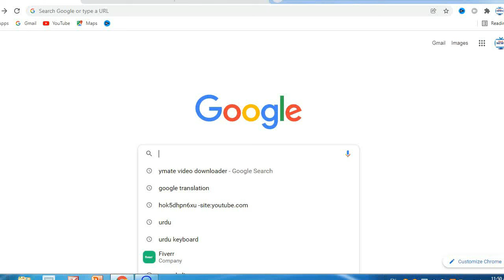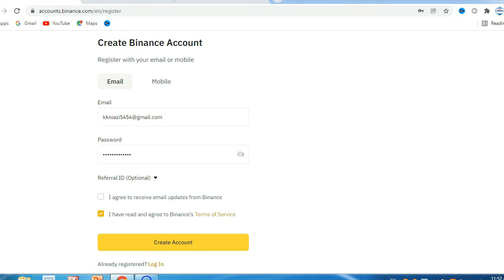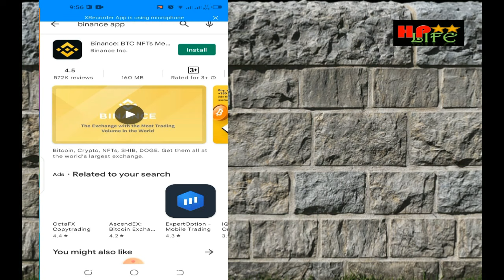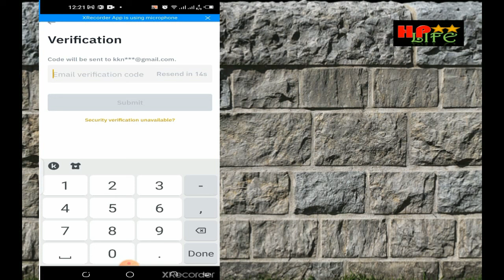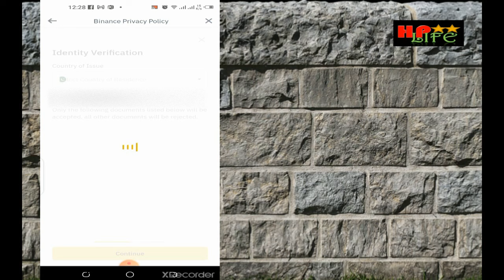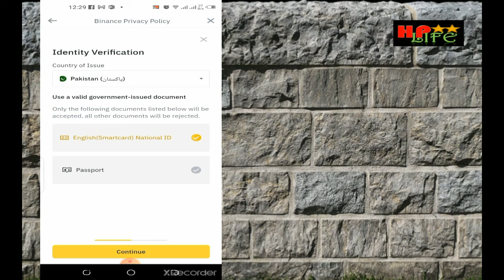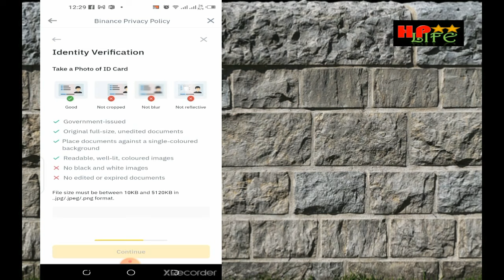How to create Binance account in Pakistan | how to trade on binance for beginners | Crypto Currency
What is crypto currency and how can we start trading
This video will help beginners to create a binance account

Tech & Informative videos are daily uploaded to our channel
In Sha Allah our channel will provide you daily tech and informative videos
our channel and push the bell icon